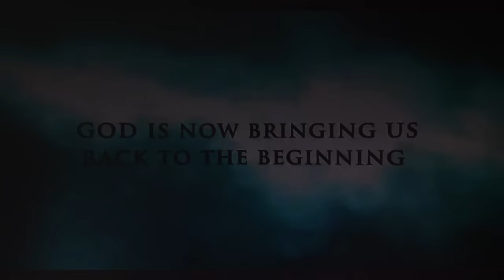Noah was diagnosed with ADHD, autism (PDD-NOS), ODD, dyslexia - JESUS MADE HIM COMPLETELY FREE ❤️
Noah grew up in a very religious family. From a young age, he faced many challenges, including ADHD, Oppositional defiant disorder (ODD), dyslexia, and autism. Noah took a lot of medicines to manage these issues, and he also struggled with nightmares.

He learned about the true message of the gospel of Jesus Christ through a movie called "The Beginning from The Last Reformation." He wanted to have a close relationship with God. So, he made the decision to get baptized and surrender his whole life to Jesus.

For kickstarting your (house) church in following Jesus.
Free APP and video series.

Get your religious glasses of! 😎🙂
This practical FREE online school with 28 lessons has changed to lives of thousands of people.